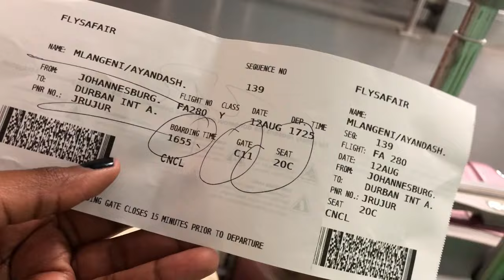Let’s fly to Durban, izintombi @ umemulo ka Khanyi Mdleko